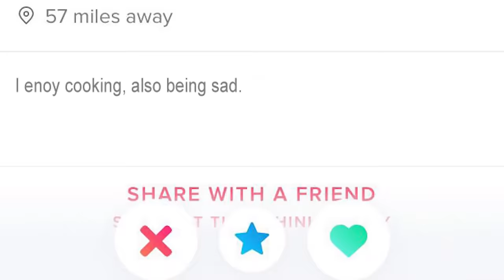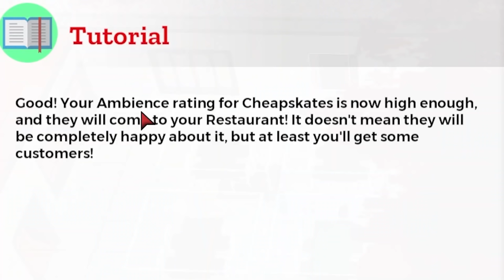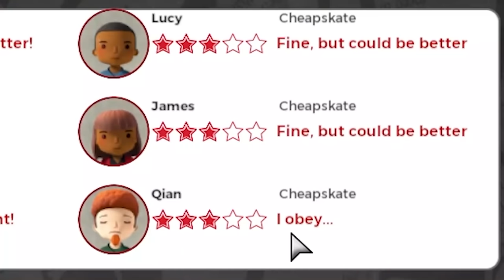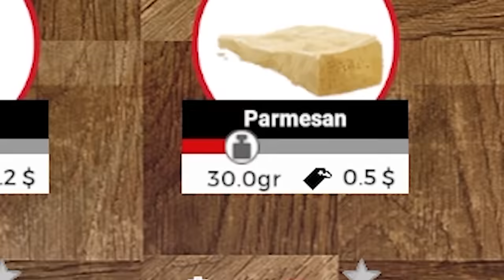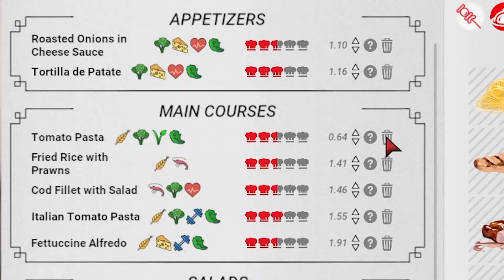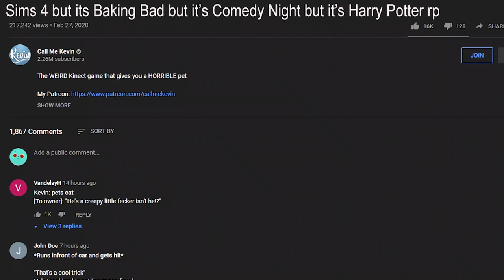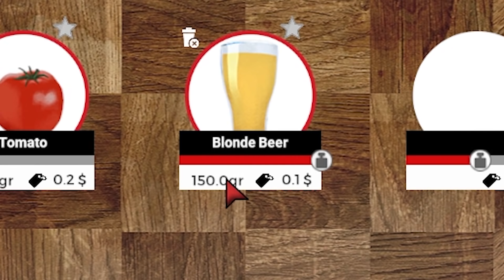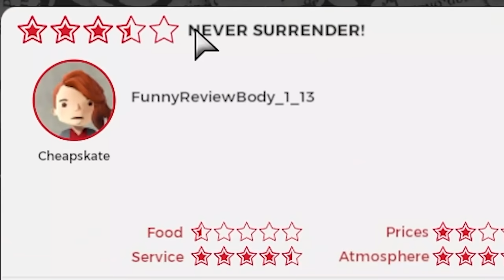I made a restaurant but it has my horrible custom menu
A restaurant but it has my horrible custom menu, no puffer fish this time

Kara Bond
Karin Mayville
Karina Espinoza
Katharina Schindler
Katherine Krapf
Kathleen Bruce
Kathleen Phillips
Kathryn Moody
Katie L Wheeler
Katrina Singley
Kawaii Kai
Kay Reilly
KekkiWatson
Kendra McIntire
Khouri Hutter
Killian McKenna
Kristina Gonzalez
Kyle Marshall
Lauren & Brianna
Lauren Carmack
Lauren Miedel
Laurence Knott
Lea Johannsen
Lennart Achterberg
Leonard Ratzlaff
Libby Kamen
LiiLee
Lilith Costas
LilPeachyo3o
Lisa Zetterström
Lize Live
Logan
Logan Carter
Logan Fasano
Louise Ivy
Lt_Dan
Lucy Buglass
Lucy Hedges
Luis Arvizu Arce
Lukas Nowak
Lupe White
Madeline Bessemer
Maeve
MagicalFlyingFox
MagnificentMaja
Maiken Lian
Mama Nico
Marco Zijlmans
Margaret Ransdell-Green
Matt Brennan
Meagan Childs
Meagan Louise
Megan Ballou
Megan Ridpath
Menos_
Meowsanthropy
Michael Beall
Michael Bednar
Michael Jenkins
Michael Raetzel
Mikail Afzali
miles per hour
Mina Cheyenne
Miranda Wolfe
Misery
MissPengywin
misterbob
Mitchell Stevenson
Mnemosyne
Momina Erdosy
Moriah Allestad
MortalityMyAss
Mr.Q
MrNerdWalker
Myuuchu Mewchu
Nadia Ruotolo
Natalia Merrills
Nathan
Necia Navine
Neeti Saxena
Neil Murray
Neva Granger
Niall Carson
Nicoa-Jane Henfrey
Nicolas Schmuck
Niels Benecke
Noctaea
Not Me
Obscurelex
orange turquoise
Paige phillips
Paintingfoxes
palimdrone
Pedrothegeneral
Pfosten Bob
Philipp Wagner
Pia Salter
ponastoyashemu
Prochlasta
Property
Pylades Drunk
Rachel Cook
RachelS0mething
ragnar300
Randompeo
Raymond Benjamins
Renee Lassen
Riceal - ReisBayer
Rikz Dehli
Robin Lindström
Robyn Gray-McMath
Rowan Aldridge
Rowanoake
Ryan Churchill
Ryu Takeru
Sabriel
Sam Albon
Sami Kuutti
Sarah Nicholson
Sarah Tyler
Sarge
SaturoAnni
Scarlet Siren
Seigoru
Sen Chen
Severium
Shane Amanda
shane mclernon
Shane Murphy
Shannon Emily Stewart
shelley floryd
Sheri Gruver
Simon Hanna
sina sina
Sir Boyyo
SirWarsworth
Skeleboneboi
smartichoke
Spiegelspejder
Stephanie Capp
Stephanie Jenkins
Stephanie Robinson
Sydney Stamford
Tadhg
TerriL96
Terry_Wrist
The Uwe
TheDjinn30
Thomas Cave
Thomas Marshall
Thorstein Rysjedal
Tim
Timber
Timothy Grassi
Timothy Varney
Tomasz Chmielewski
Torso Evans
Trinemaus
Tristan Kyle Moore
ughitstanja
Veronika
VeryTori
Victor
Victoria Papagni
VictoryStar3906
Warringstar
Weston Forester
WhoopsieDaisy
Will Coston
Wren Cheryl
Yvette Jellyman
Zet Leonhart
Ábrahám Zsolt